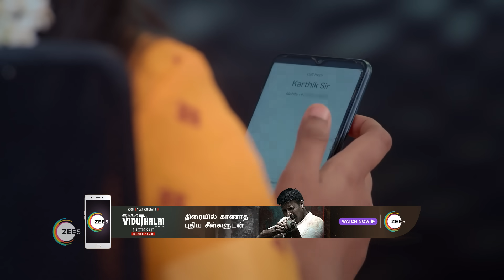Karthigai Deepam | Ep - 332 | Dec 21, 2023 | Best Scene 1 | Karthik Raj, Meera Krishnan | Zee Tamil